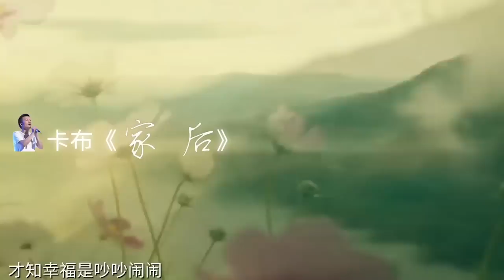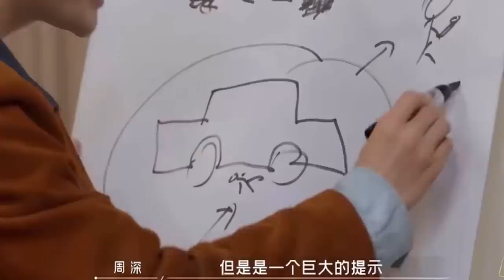【周深】温情献唱《家后》闽南语成功解锁！世界上最深情的歌，扣人心弦！周深唱完《家后》的夸夸模式又来了！